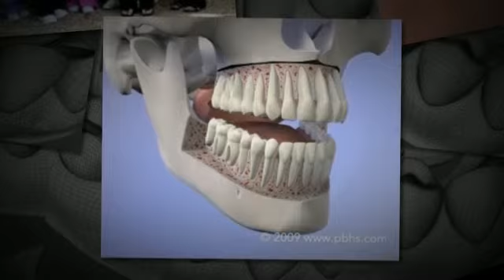Jerry W. Krape DDS. PA | Cosmetic and Family Dentistry West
Gentle Family Dentistry
700 North Federal Highway
Lake Park, Florida, United States 33403

Make your beauty a priority this year with Jerry W. Krape DDS. PA. Our family oriented clinic offers a wide variety of dental options including bleaching, implants, and root canals surgery.